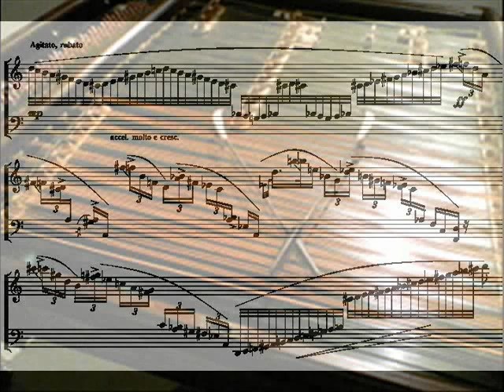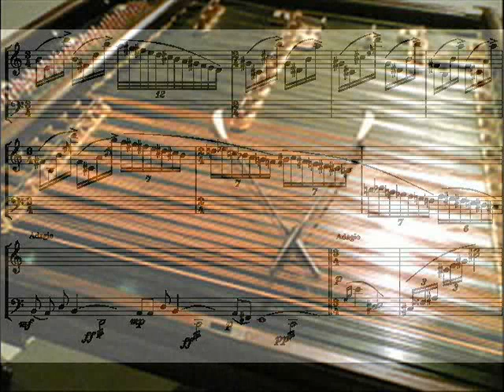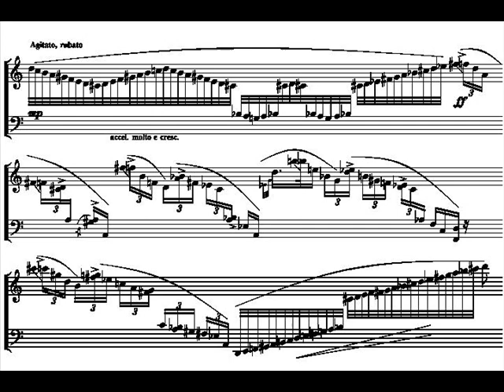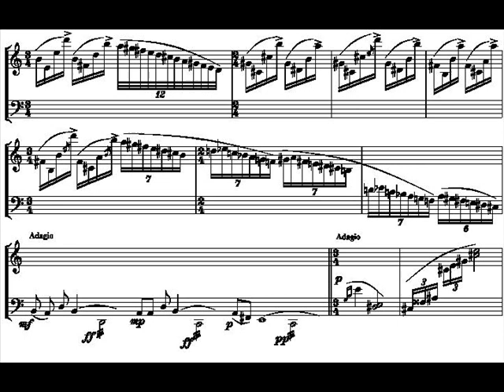Györe Zoltán: Kadenciák és népdalsorok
Először FARKAS JENŐ, másodszor HERENCSÁR VIKTÓRIA előadásában
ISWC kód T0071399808